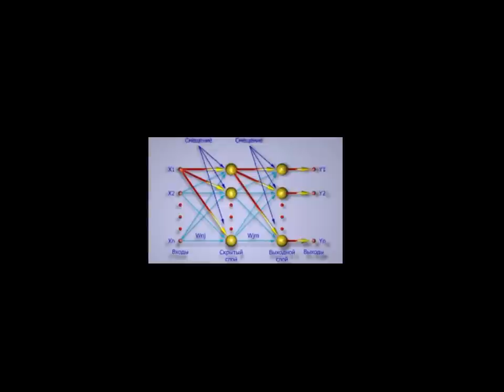kharkiv national university of radio-electronics-Study in Ukraine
Admissions open for Academic year in all programs i.e. Medical postgraduate,Veterinary Medicine, BSC,MASTER,PHD, MD, MBBS, MSC ,computer Science, BDS(Dentistry),Nursing, Microbiology, Computer/ Aviation/ Aeronautical/ Civil/ Electrical/ Architecture Engineering, Business Administration BBA, MBA, Marketing, Accounting, International Relations. Right now Universities are issuing Invitations.
We guarantee you high quality European standard education in Universities of Ukraine Thanks.